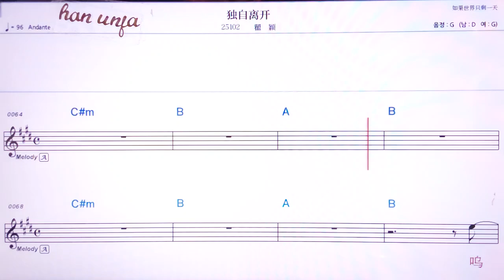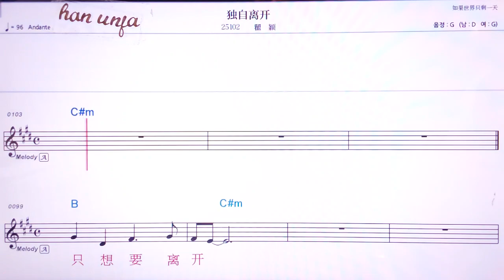💖 부쓰워쓰샤오씬/취잉 👍MR,유투브 노래방,가라오케 악보 코드 가사 ,Karaoke,반주